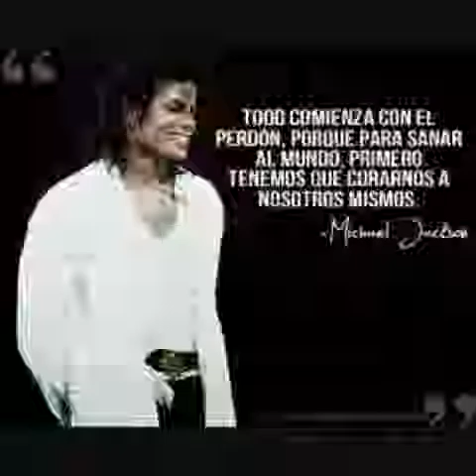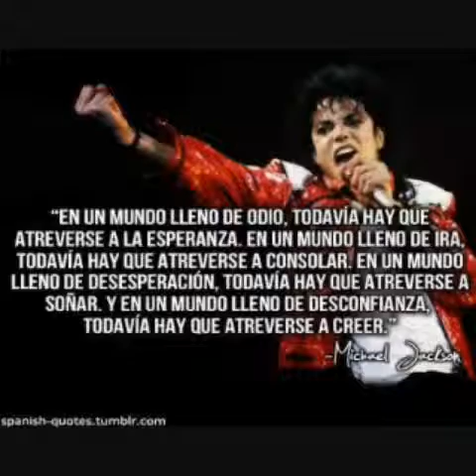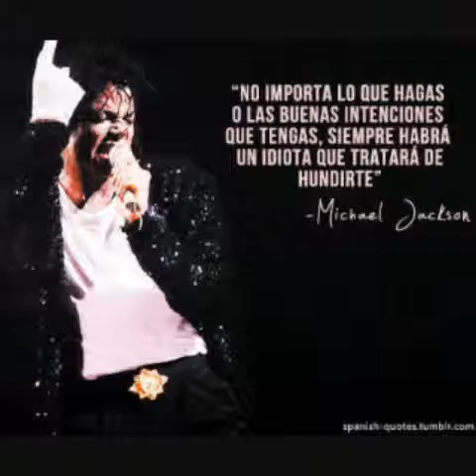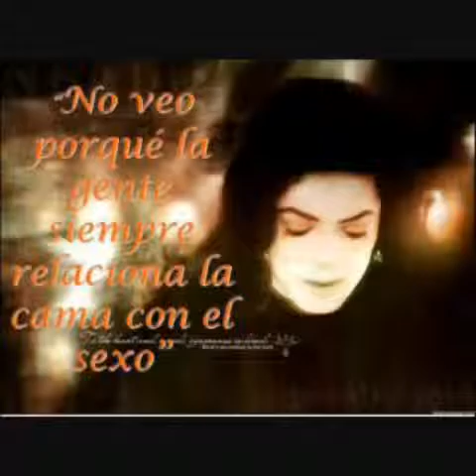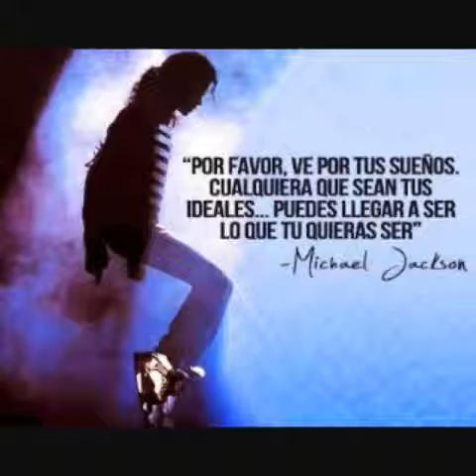❤Michael Jackson❤ ♪You Rock My World♪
No Es La Música Completa Pero...
Trate De Demostrar Qke Soy Una Gran Fan De El &&' Qke Tengo Fe En Qke Esta Vivo...